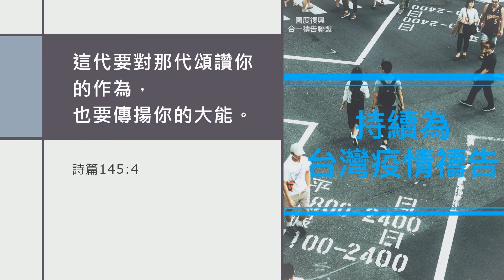【國度禱告一分鐘】疫情中，家庭關係成為世代見證 | 陳士英牧師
2021年，在疫情裡，彼此守望，持續為國、為民禱告。